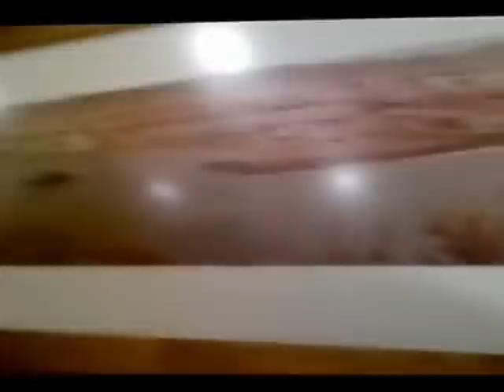LA ISLA...UNA PLAYA QUE ESTA DESAPARECIENDO.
Esta playa de mi pueblo está desapareciendo